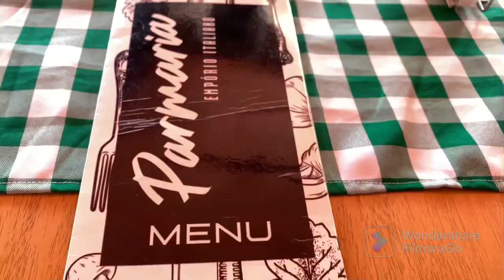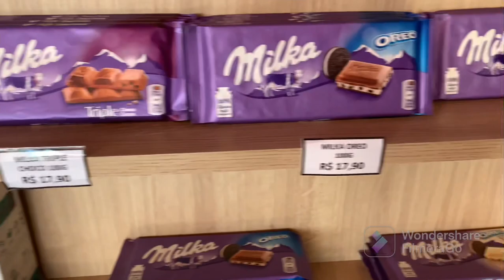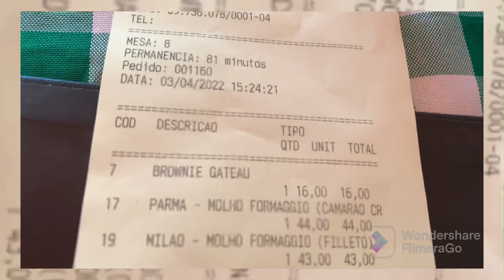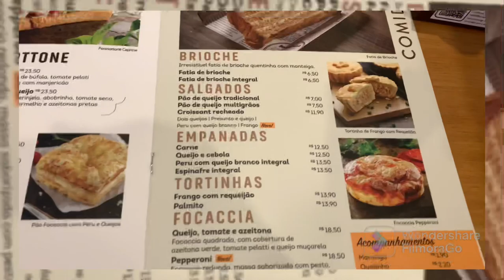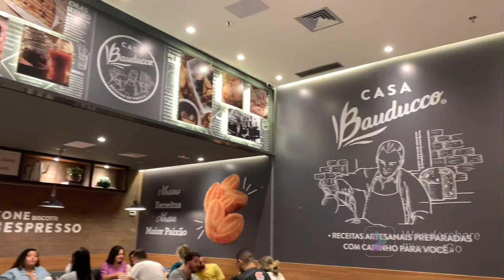O MELHOR RESTAURANTE ITALIANO DE ARACAJU ?! + CASA BAUDUCCO!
OII, geeeente!! O vídeo de hoje mostrei como foi o meu dia com o melhor restaurante Italiano de Aracaju + casa Bauducco.